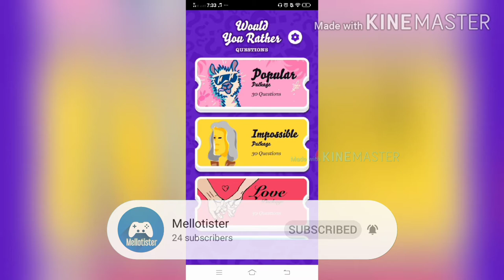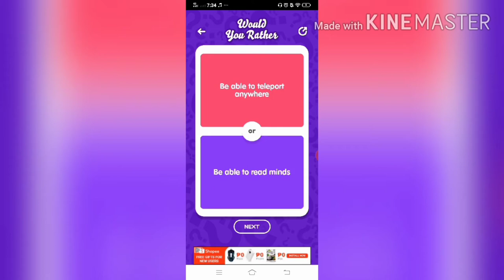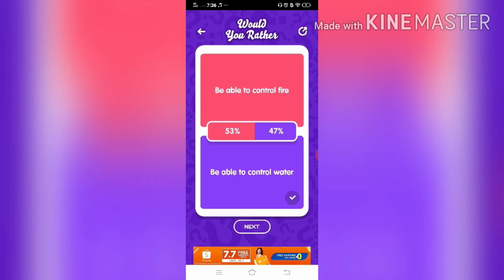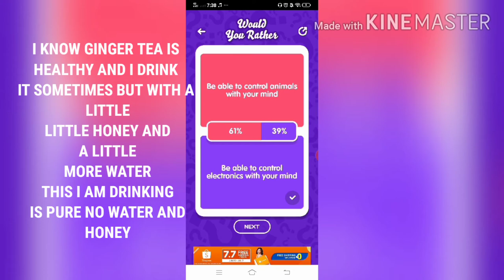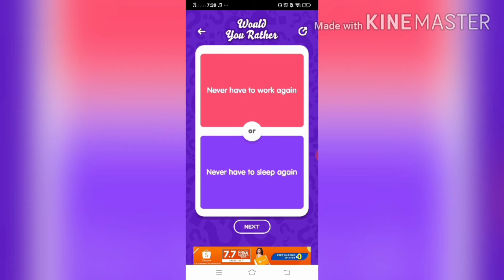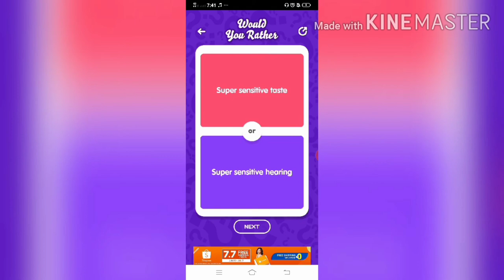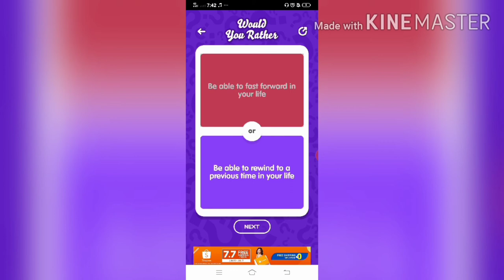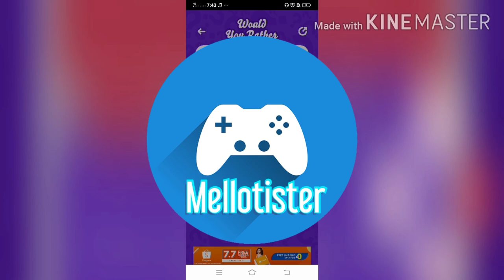YOU WOULD RATHER HAVE A FLYING CARPET!?!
For Better Experience Watch in HD
(720p or Higher)

Edited By
FilmoraGo
Kinemaster